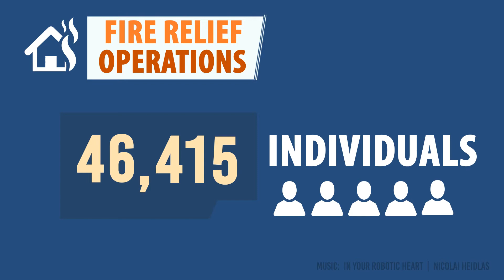IpasaAngPagAsa: Sagip Kapamilya 2015 Accomplishments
For the whole year of 2015, here are the accomplishments of Sagip Kapamilya. With your help, all of these became possible. Salamat, Kapamilya!